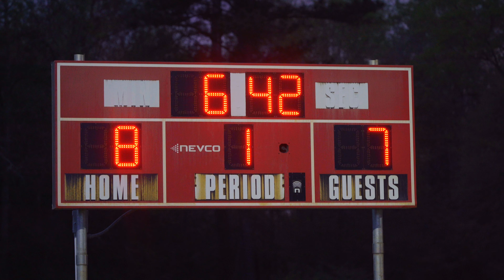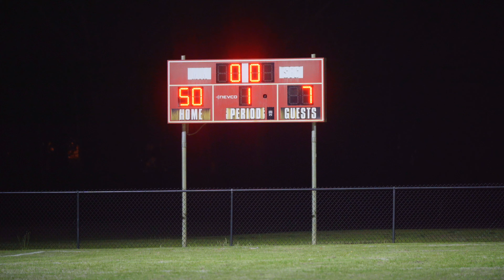Sumter Sharks Vs. Carolina Spartans (CFL) 🏈 Semi-Pro 🔥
CourtSide Most Definitely Stamp The Sharks ! 🦈🔥 My Dogs Nice Asf 🤣💯